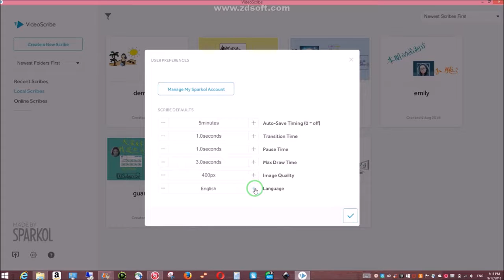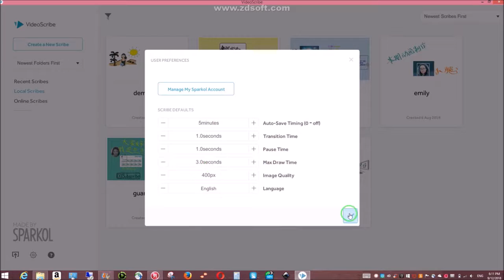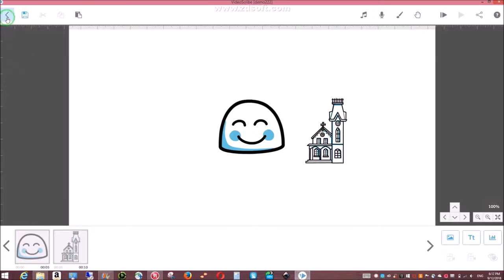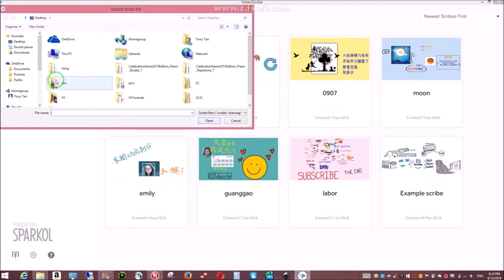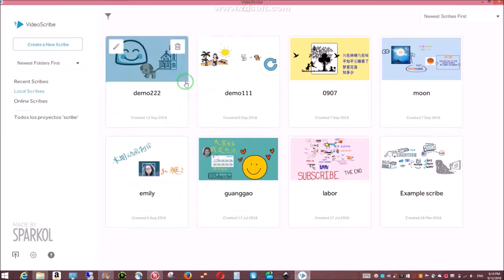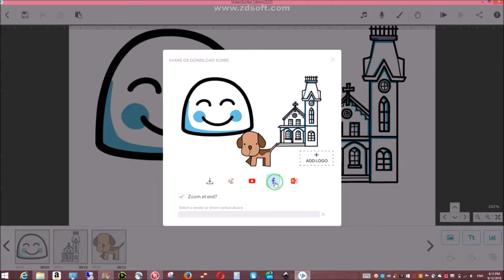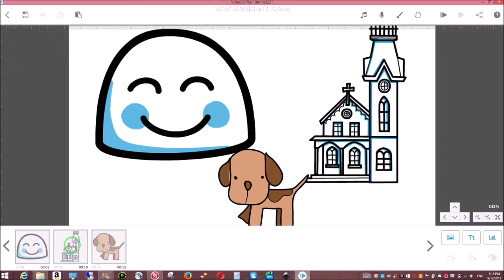videoscribe中文版教程之怎样保存为工程文件和导出视频格式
videoscribe中文版教程